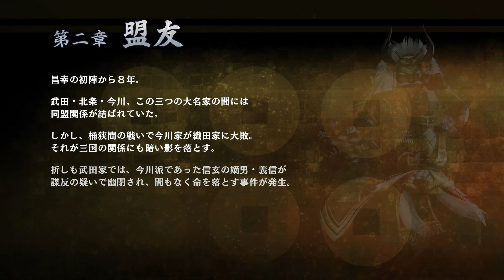#4【戦国無双〜真田丸〜】善光寺追撃戦プレイ動画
真田の生き様ここに示さん！！

下手プレイでも画質が悪くてもかまわない方はそのまま、
そうでない方はブラウザバックしてください。